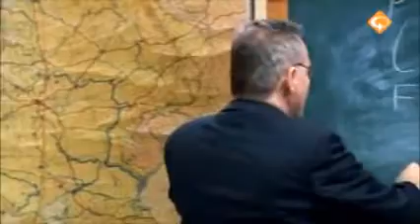Hietbrinks Taalles uit Man Bijt Hond dd. 09-04-2007